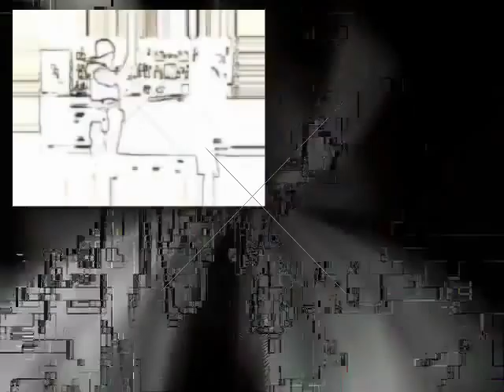(Reupload) Here's A Story Of A Cowboy Fighting A Business Man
Originally released: 29. October 2011

Round 6 vs. me made by MonsterSumoable

He deleted his video for some reason